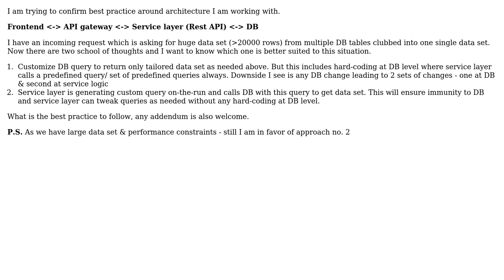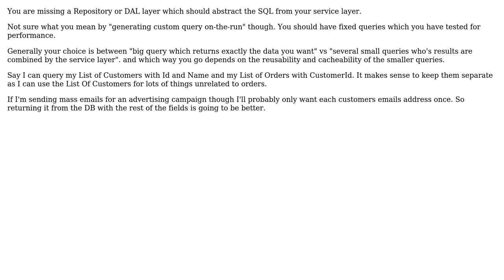Software Engineering: Custom service layer logic vs Custom DB query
With thanks & praise to God, and with thanks to the many people who have made this project possible! | Content (except music & images) licensed under CC BY-SA | Music | Images & others | With thanks to user valiano user Finn user Ewan and the Stack Exchange Network Trademarks are property of their respective owners. You are responsible for your own actions.